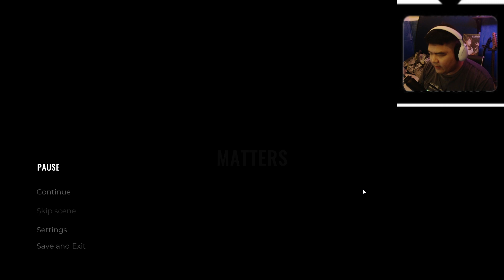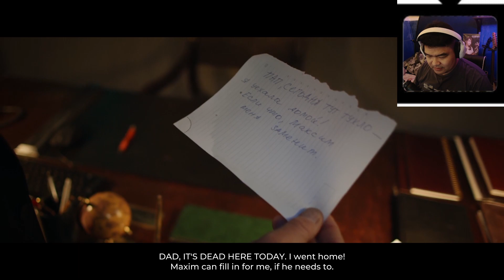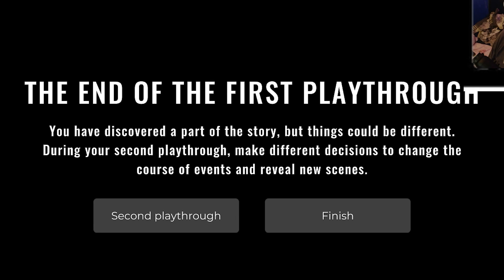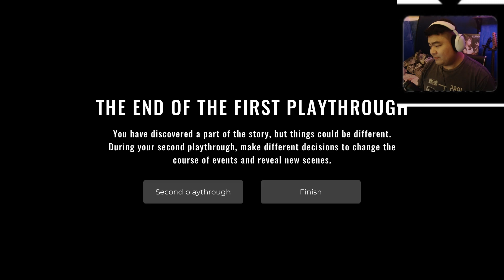OH GOD! WHY ARE WE PLAYING NETFLIX AND CHILL ALL THE SUDDEN! [SHE SEES RED]